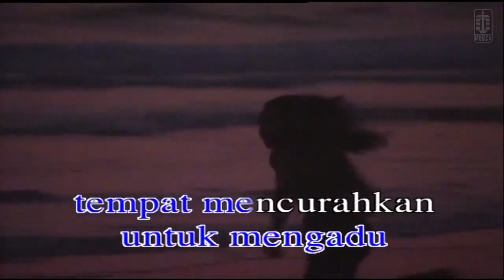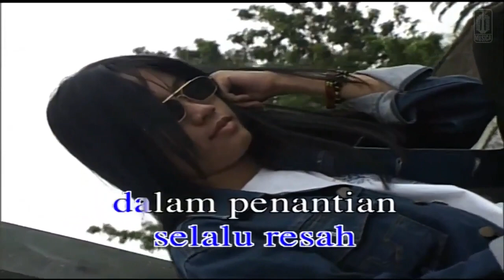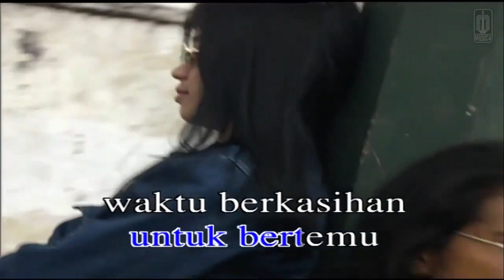ANAK JALANAN HITS by CHRISYE